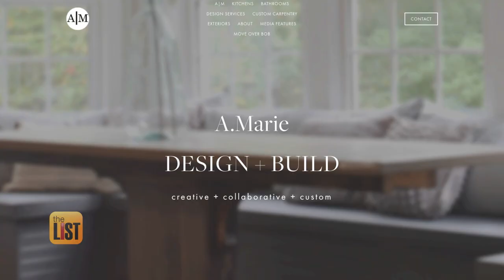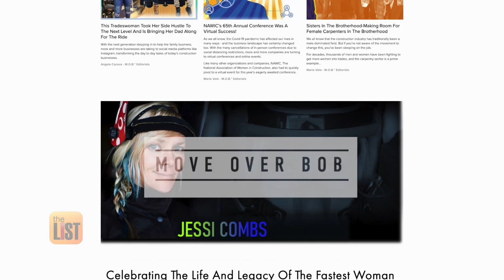A Female Carpenter's Tips for Tearing Down Obstacles and Stereotypes